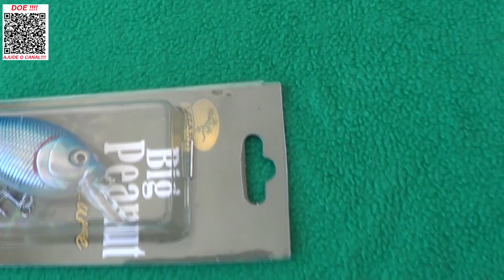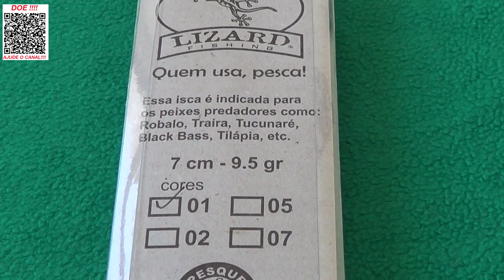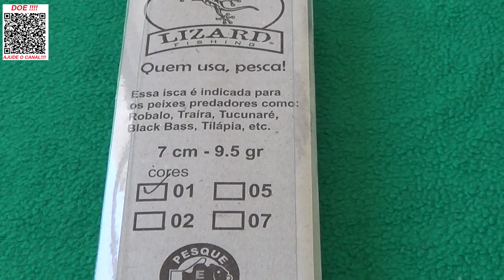MUUITO BOA E BARATA - NOVIDADE BIG PEANUT LURE DA LIZARD FISHING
Hoje trago para você uma SUPER NOVIDADE que chegou aqui no Espaço Pesca da Lizard Fishing.
Isca de meia água Big Peanut Lure, isca muito boa e com custo sem igual, muuuito barata mesmo.
Cpnfira no Vídeo!
Abraços
P.G

Segue abaixo o link da isca Big Peanut Lure, só clicar para ver mais e poder também adquirir.

▬▬▬▬▬▬ Contatos profissionais  ▬▬▬▬▬▬▬
- Parcerias